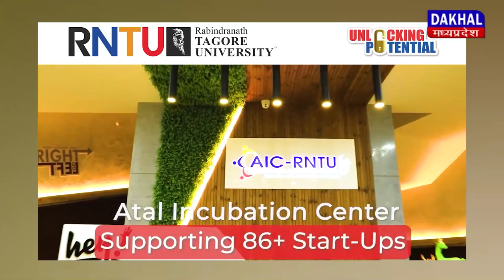DAKHAL NEWS सड़क हादसे में शिक्षक की मौत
सड़क हादसे में शिक्षक की मौत ,
डीएम ने दिए जांच के आदेश